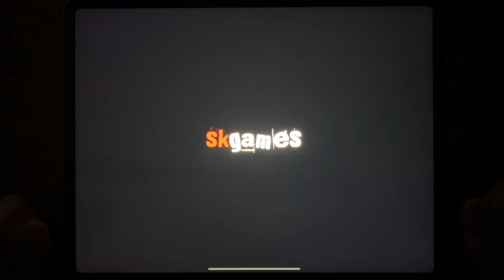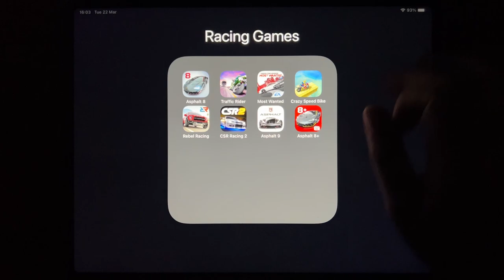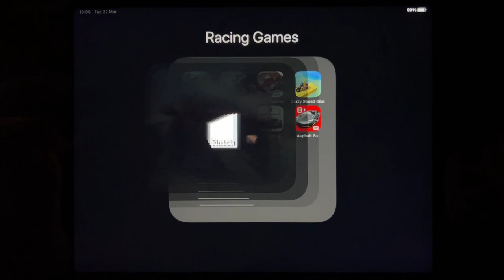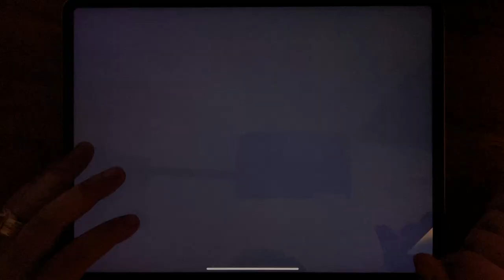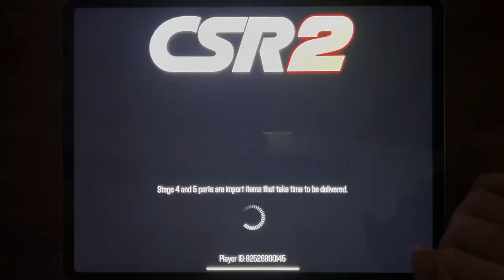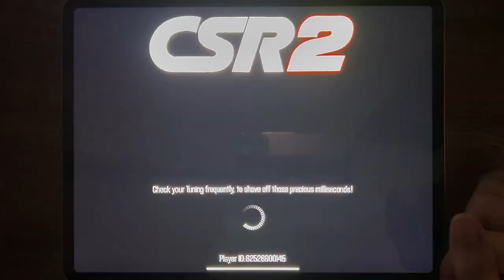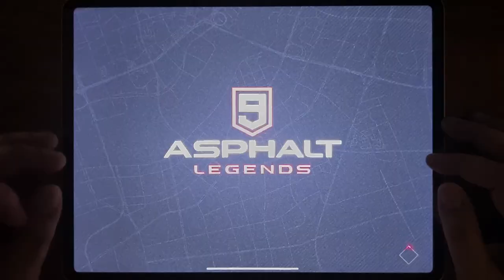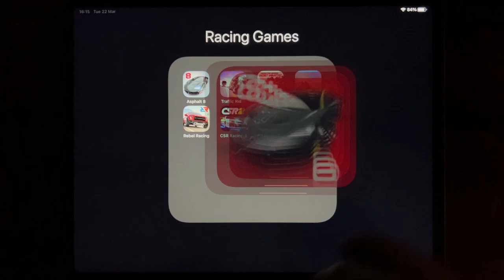Asphalt 8, Traffic Rider, Most Wanted, Crazy Speed Bike, Rebel Racing, CSR Racing 2, Asphalt 9....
Asphalt 8, Traffic Rider, Most Wanted, Crazy Speed Bike, Rebel Racing, CSR Racing 2, Asphalt 9, Asphalt 8+